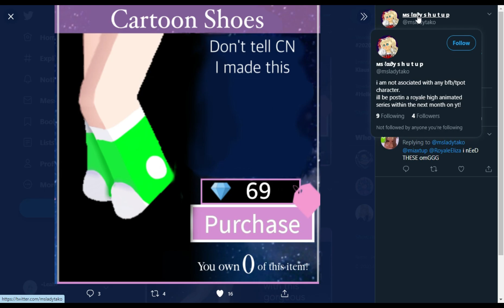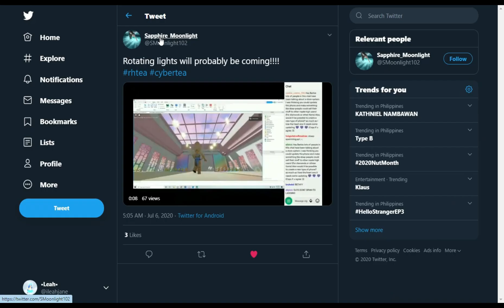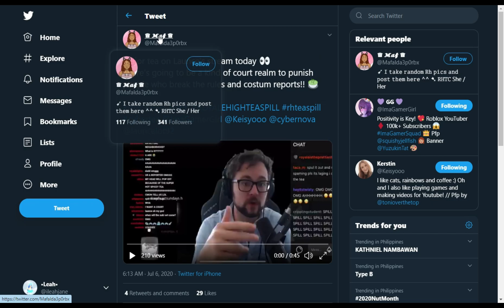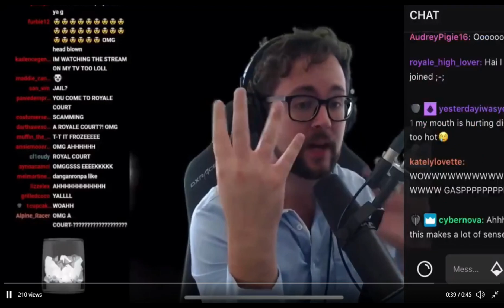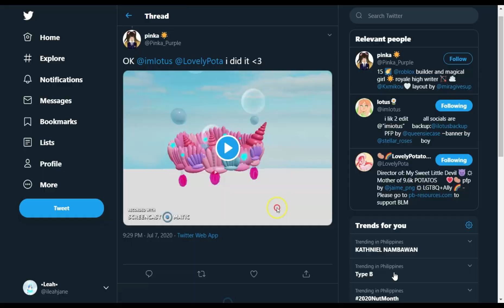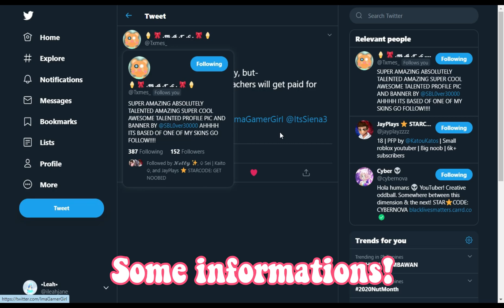✨Cottage Princess Bodice!,Cheer Studio! & More Tea!(Royale High Leaks & Tea Spill)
☆꧁༒ ꜰᴏʟʟᴏᴡ ᴍᴇ ʜᴇʀᴇ ᴀɴᴅ ᴊᴏɪɴ: ༒꧂☆

✨pfp made by me(Leah Jane)
🍒Reminder🍒
-put the video quality to 360p-1080p
-slow down the video to 0.75x if its too fast

Timestamps🌸:
0:00 -intro
0:42 -royale high concepts
1:04 -new school progression
2:18 -court like system
3:14 -some features & items coming!
3:31 -rework mermaid tail?
3:41 -summer halo concepts
4:26 -cottage princess bodice?!
5:03 -some informations!
5:15 -outro

-Leah💙